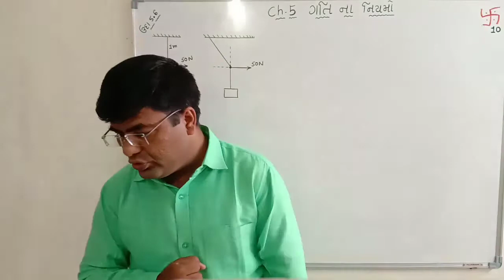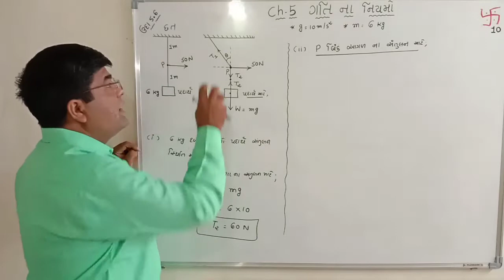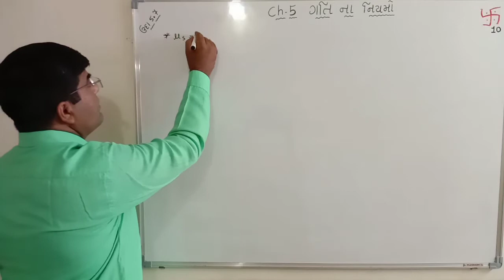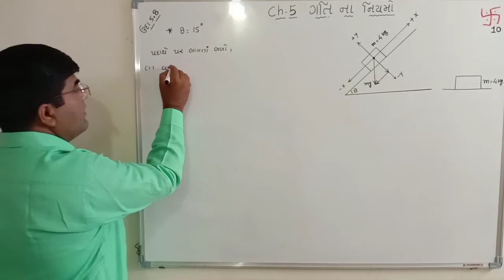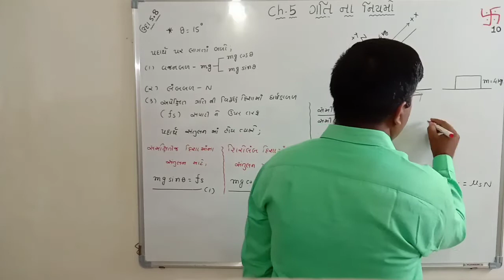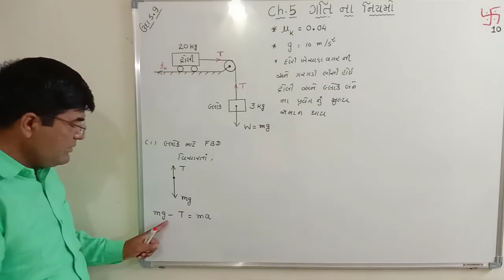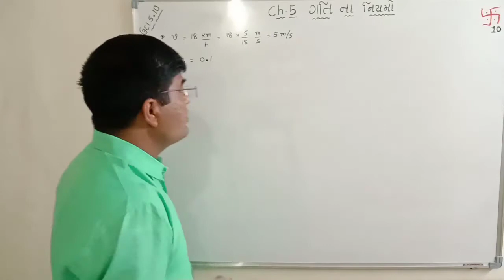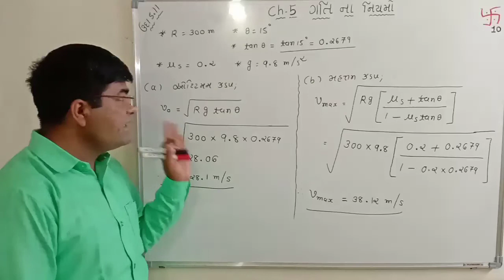11 Phy.Chap 5 ધોરણ:11, ભૌતિક વિજ્ઞાન, પ્રકરણ-5, ભાગ-10 ગતિના નિયમો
11 Physics Chap-5 Part-10
 Gati na niymo
 ધોરણ:11, ભૌતિક વિજ્ઞાન,
પ્રકરણ-5, ભાગ-10
ગતિના નિયમો